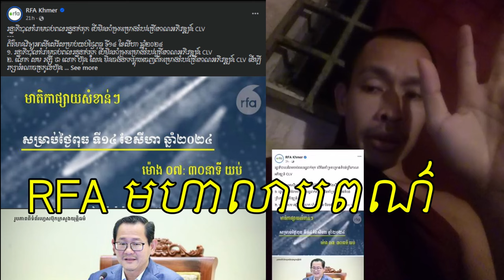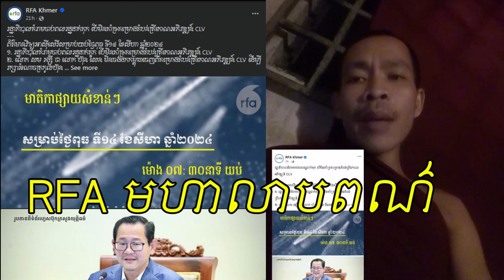RFA មហាលាបពណ៌ | Khmer Hot News Facebook Today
RFA មហាលាបពណ៌